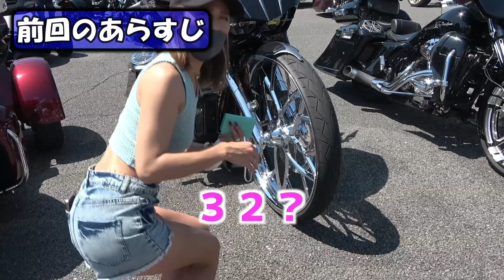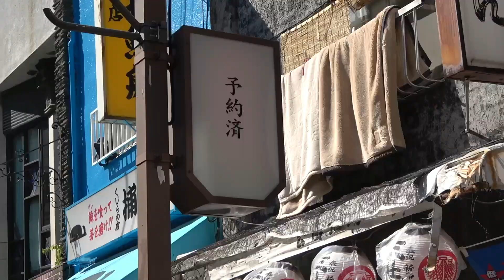【女二人旅♡】浅草を人力車で回ってみた🎵≪車好き女子♡Yui_Tube≫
今回は「ゆいめぐ散歩　浅草編」の後半です♡

◇◇Music Contents◇◇
☆☆GAYA-K☆☆

・Still on da way (feat. NOLAINU)

☆☆K-BOYA☆☆
・やっぱデケーチーズ

☆☆Krhyme,Zzzowrite☆☆
・Navigator

メンバー限定の動画配信やメンバー限定ライブ♡
ＹＵＩの私物プレゼントなど特典満載のメンバー会員を大募集中です♡

【愛車紹介させてください♡】元ヤクザ組長！再び♡希少なベンツＳクラスの紹介♡ゆやまチャンネルとのコラボ企画♡≪Yui_Tube≫ 車好き女子♡

【愛車紹介させてください♡】ヤ〇ザ組長‼(元)コワモテな『ゆやまチャンネル』さんの愛車紹介です♡≪Yui_Tube≫

【ハプニング‼】車って燃えるんですね？高速道路上で車両火災発生‼緊迫の一部始終。。。≪Yui_Tube≫ 車好き女子♡

【愛車紹介させてください♥】ベッタベタのグロリア♡日産じゃなくてプリンスだよ？エアサス搭載のプリンス グロリアの登場♡ 車好き女子♡

【イベント行ってきました♡】クロスファイブ 大阪に行ってきました♡その２≪Yui_Tube≫ 車好き女子♡

【愛車紹介させてください♡】今だからこそ!!激渋なお車の登場♥≪Yui_Tube≫ Japanese modified car

【愛車紹介させてください♡】俺たち暴ヤン♡シンプルな街道レーサー♡71マーク２の登場♡≪Yui_Tube≫ 車好き女子♡